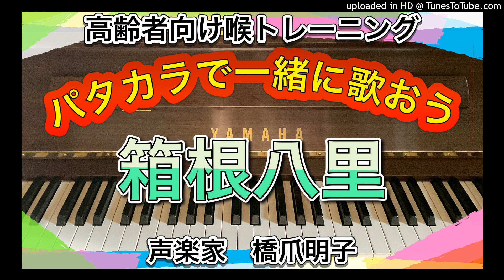高齢者向け喉トレーニング パタカラで一緒に歌おう 箱根八里 鳥居忱 作詞 瀧廉太郎 作曲 音声のみ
嚥下機能が低下した高齢の母のために声楽家である私に何かできないかと考え、口腔体操で有名なパタカラ体操を用いて昔懐かしい歌を100曲以上アップしております。
「パ」「タ」「カ」「ラ」としっかり発音することで飲み込むための筋肉を楽しくトレーニングすることができます。
その上、歌うことで脳の活性化や心身に安定をもたらす効果も期待できます。
ぜひ毎日のお食事前に口、舌の準備運動としてご活用いただければ幸いです。

私と連絡を取りたい方はこちらまで